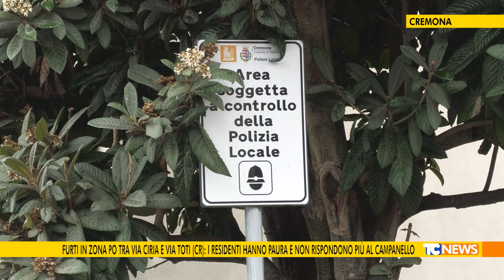Furti in zona Po tra via Ciria e via Toti (CR): i residenti hanno paura